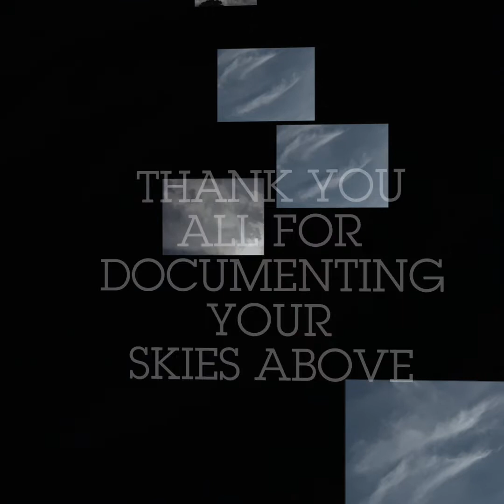WHAT'S IN YOUR SKIES?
i really want to thank all of the SKYWATCHERS ACROSS THE EARTH!
Thanks for documenting your skies above.
These are several photo's that I've compiled over recent months.